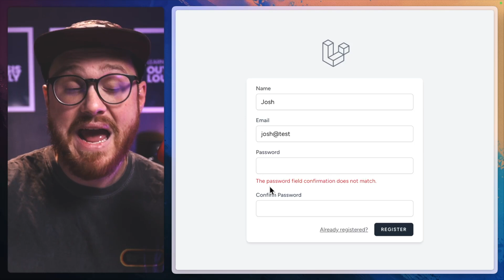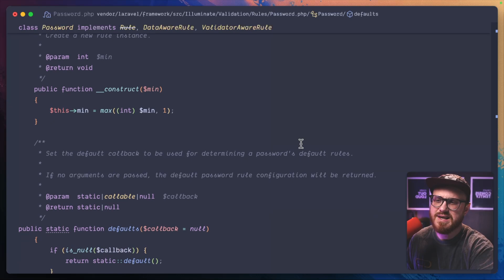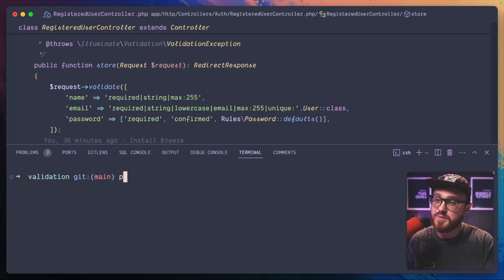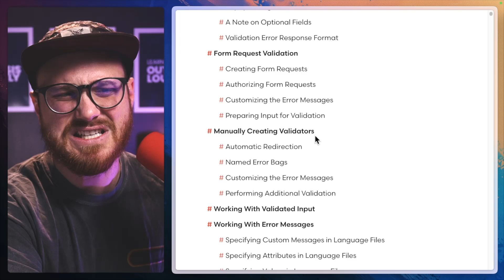Validate That Data (A 3 Minute Overview of Validation in Laravel)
A crucial element of building real-world applications is making sure any data you're accepting from your users is validated. AKA, is it in the format you're expecting and are there no security concerns with the data before storing it in your database.

Thankfully, Laravel has a TON of helpers, rules, and more to make validation... easy. Let's take a look.